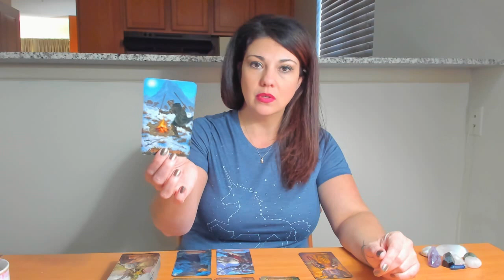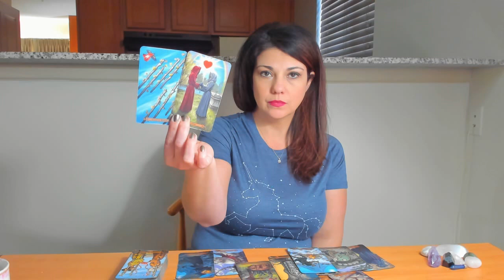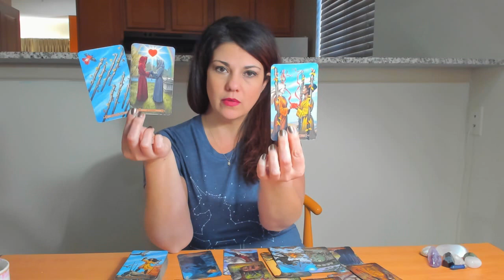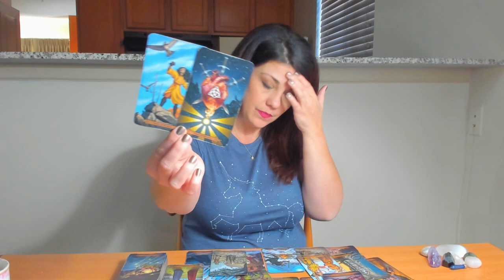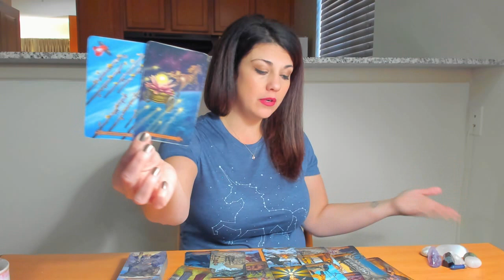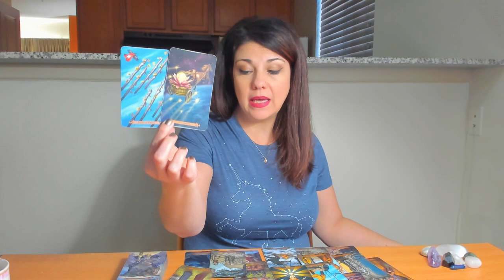Lessons We Hate to Learn, Taurus. February 1-15 2018 General Reading